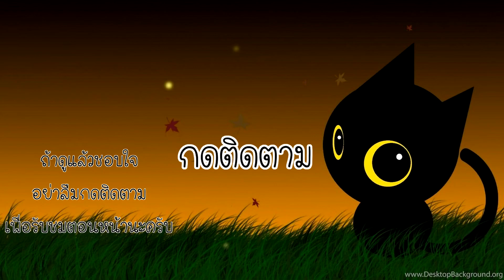สเปียร์ตอนจ้องจะเล่นคุณ เล่นย้อนภาระกิจที่ 206 - 205 - Stick War Legacy #165 [เกมมือถือ]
Stick War Legacy ตอนที่ 165 เราจะไปเล่นภาระกิจย้อนหลังกันนะครับผม ก็เป็นภาระกิจเอาชีวิตรอดจากสเปียร์ตอนที่จ้องจะเล่นเรา เขาจ้องจะเล่นเราอีกแล้วหรอ 555